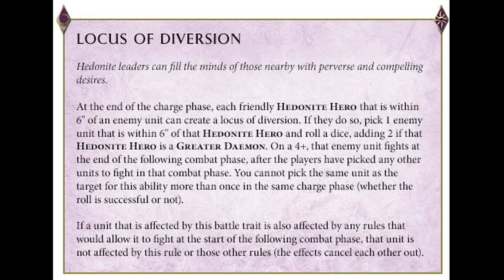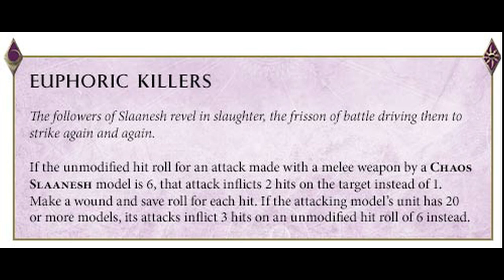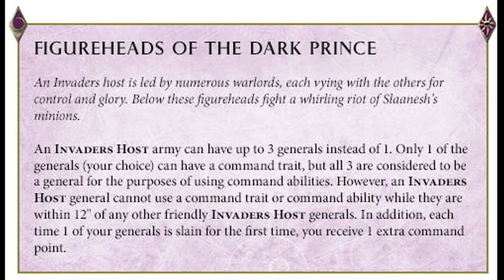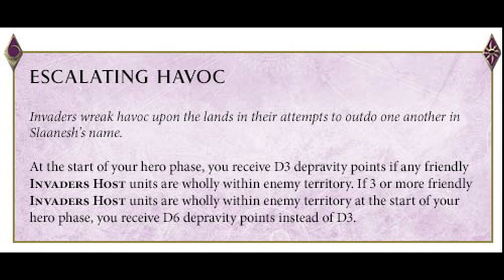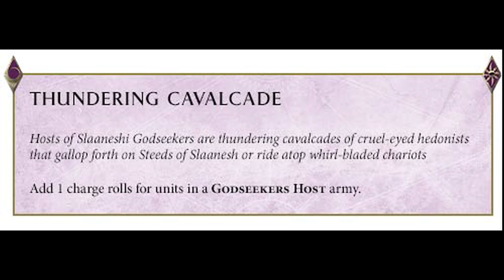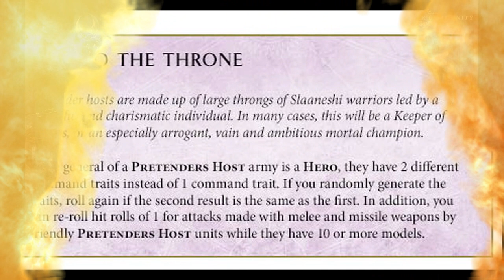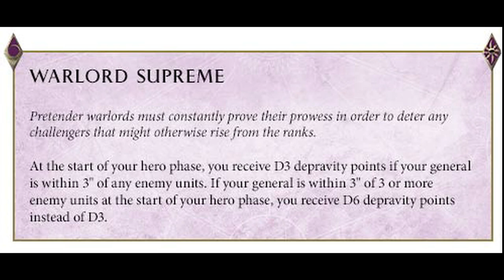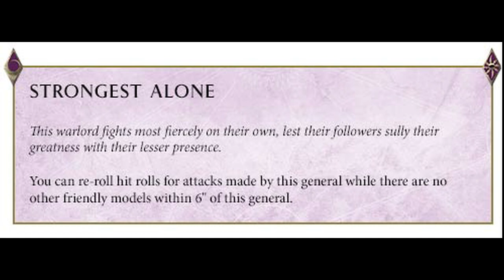Slaanesh : Host Preview